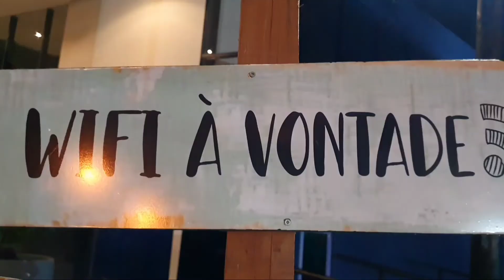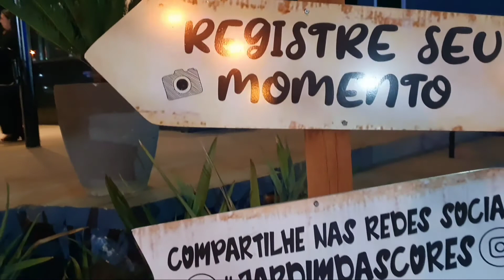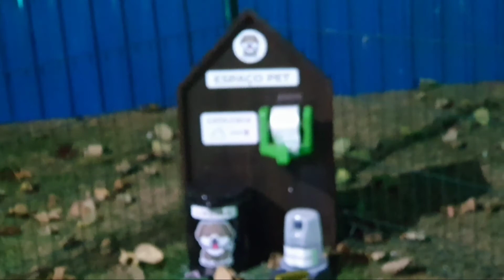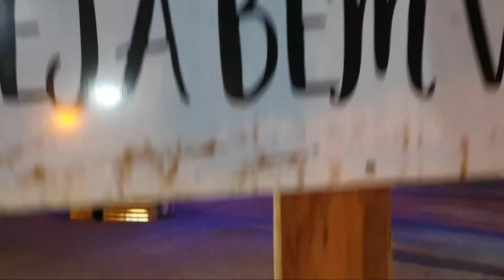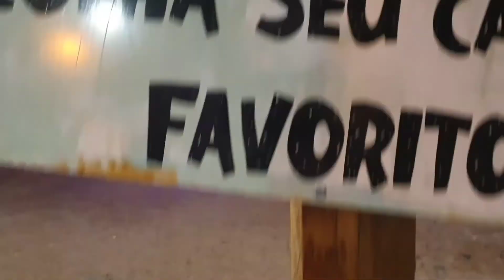vlog no Jardim das cores em INDAIATUBA SP.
hoje vlog de hoje foi nessa praça das cores, local lindo que fizeram aqui em Indaiatuba, confiram !!

Se vc gosta desse tipo de conteúdo, Deixa o LIKE, se inscreve no canal, ativa as notificações para não  perder nenhum video, tenho certeza que vcs vão gostar do nosso canal. Deus abençoe

Editor video: Wandershare Filmora / Kinemaster
Tablet galaxy S3.

 Editar pra capa: Picarts (de celular)
Camera que uso: Celular Galaxy S10.